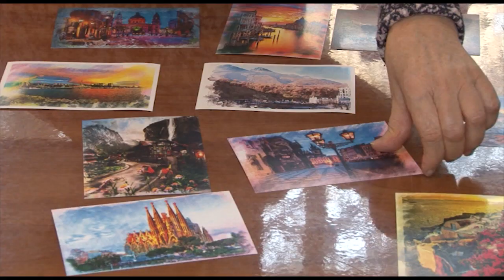Программа "В курсе". В Сочи прошла декада инвалидов.